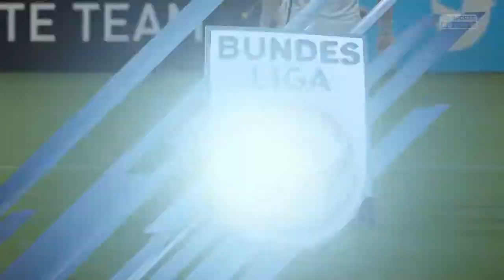FIFA 17 KARRIEREMODUS Sturm Graz #062 ►Schmerböck steht zur Stelle► SAISON 2/Deutsch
FIFA 17 KARRIEREMODUS Sturm Graz  Ka Gmahte Wiesn gegen Galatasaray Istanbul
Deutsch FIFA 17 -Karriere Sturm Graz

Näheres zu diesem Let's Play:
Wir wollen mit Sturm Graz Europa erobern
Konsole: Playstation 4
Aufnahmegerät: Mikrofon & Elgato Game Capture

Releasetermin: 29. September 2016
Erhältlich auf: Playstation 4 (PS4), Xbox One, PC

Entwickler/Publisher: EA Sports